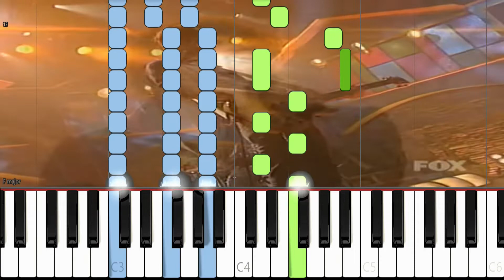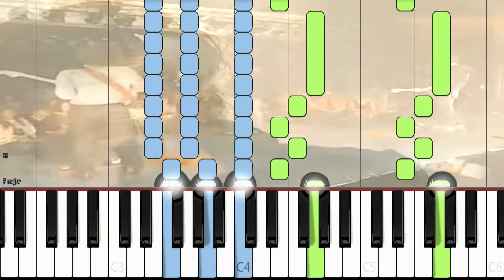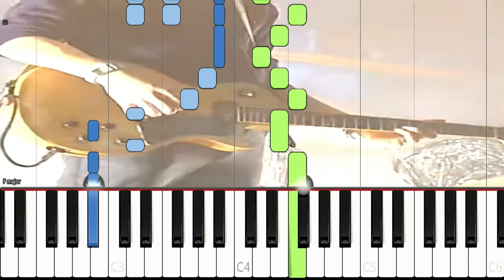Is This It - The Strokes | Piano Tutorial + Sheet Music